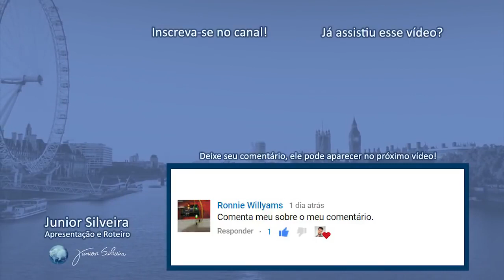5 COISAS que você NÃO DEVE DIZER/FAZER nos EUA! | Junior Silveira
No vídeo de hoje você vai aprender algo muito importante, 5 coisas que você NÃO DEVE dizer ou fazer nos estados unidos. Coisas que podem ser interpretadas como falta de educação, rude ou até mesmo ofensivas, podendo te colocar em situações extremamente desagradáveis.